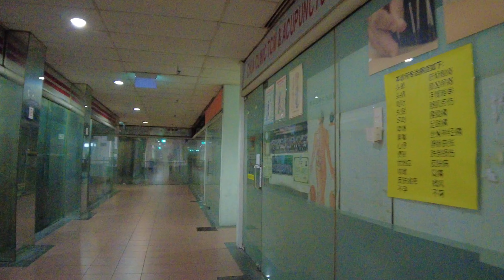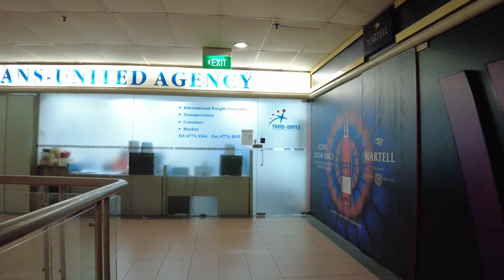Balestier Point | Singapore ASMR Holiday Travel Tour | Jul 2022 [4K]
Balestier Point is a freehold condominium built in 1986 by Central Plaza Development Pte Ltd, located in District 12 along Balestier Road.

Balestier Point was one of the first high-rise developments along Balestier Road when it was completed in 1986.  Designed by architect Chan Fook Pong, this 18-storey building was originally called Central Plaza Complex  by its developers Central Plaza Development.

Address: 279 Balestier Rd, Singapore 329727

Singapore is one of the most popular travel and tour destinations in South East Asia. If you are looking for vacation, Singapore is a great choice. Our channel and walkingtour around the world and bring in the best videos for you.

Time Stamp:
00:00 start
00:58 entrance (level 1)
02:22 level 2